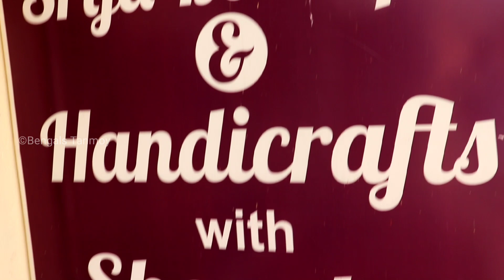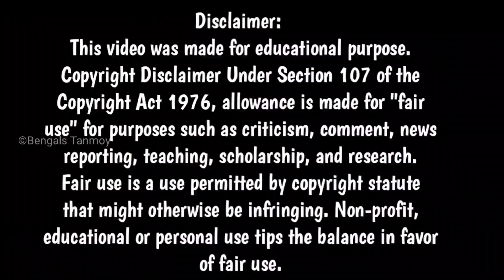কলকাতায় বুটিক শাড়ির কালেকশনের্ ঠিকানা | Boutiq Saree in Kolkata | COD all India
Srija Boutique and handicrafts
barasat indraprastha lane
near dakbangla more
kolkata - 127

In association with Digitalzoneway
Picture Credit: Own Images Create by Bengals tanmoy